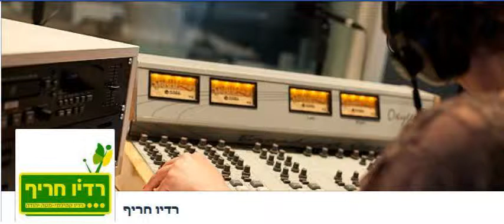שירלי מרדיו חריף מדברת ומשמיעה אל סי אולמר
שירלי אוזינסקי מרדיו חריף מדברת על ההופעות המתקרבות של אל סי אולמר ומשמיעה את רוזה-לי - uploaded